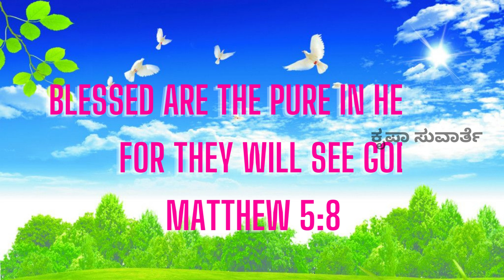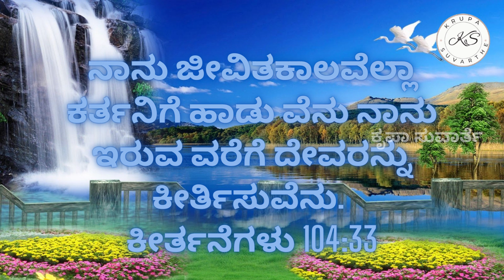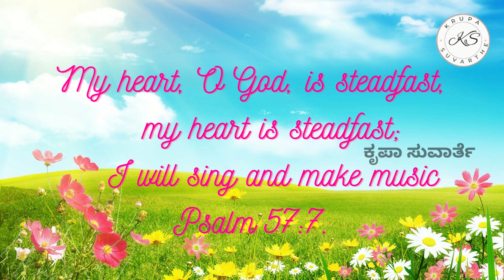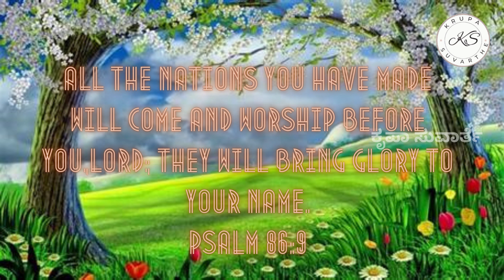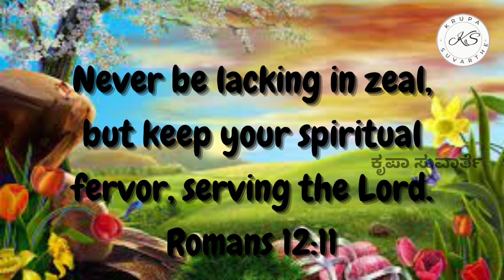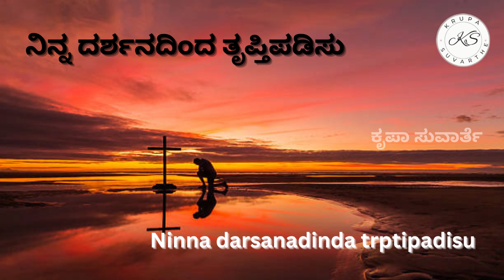Shudda hrudaya nirmisayya||ಶುದ್ಧ ಹೃದಯ ನಿರ್ಮಿಸಯ್ಯ ನಾ ನಿನ್ನ ಸ್ತುತಿಸಬೇಕು| WITH LYRICS Kannada&English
||ಶುದ್ಧ ಹೃದಯ ನಿರ್ಮಿಸಯ್ಯ ನಾ ನಿನ್ನ ಸ್ತುತಿಸಬೇಕು||
||Shudda hrudaya nirmisayya na ninna stutisabeku|| WITH LYRICS Kannada&English